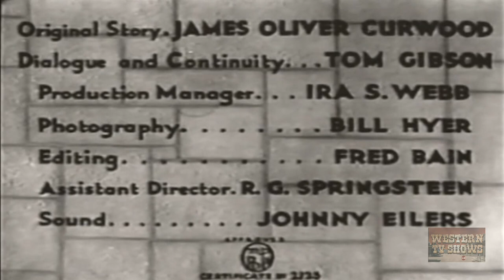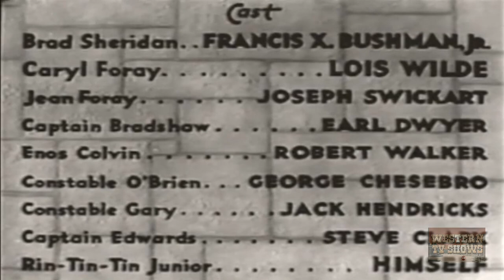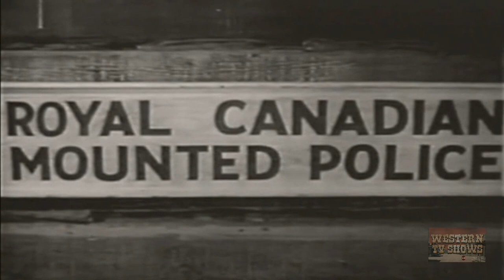Caryl of the Mountains (1936) | Full Movie | Rin Tin Tin Jr | Francis X. Bushman Jr. | Lois Wilde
Caryl of the Mountains (1936) Full Movie, starring Rin Tin Tin Jr, Francis X. Bushman Jr., Lois Wilde and is directed by Bernard B. Ray. Caryl of the Mountains is written by James Oliver Curwood (original story).

Funds are embezzled and a fur trapper is murdered. Rin Tin Tin to the rescue!